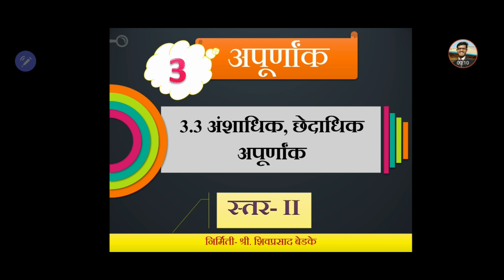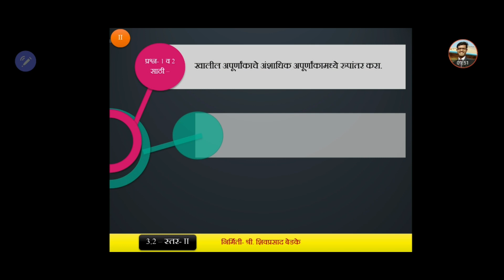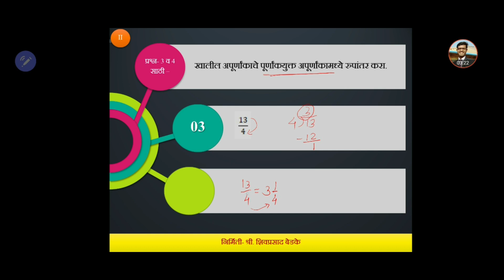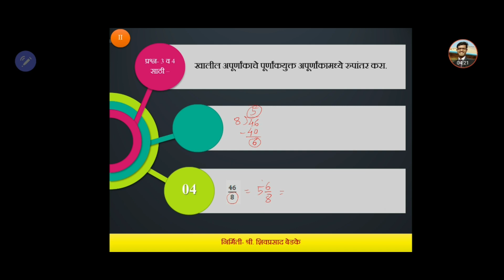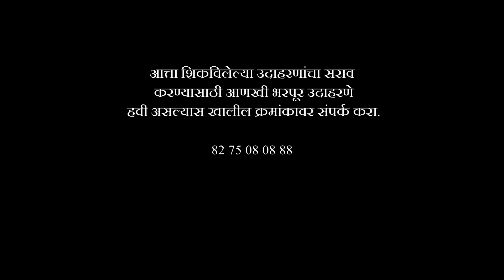3.3-3-अंशाधिक,छेदाधिक अपूर्णांक-स्तर 2 नमुना उदा । पाचवी शिष्यवृत्ती । 5th Scholarship । Title Blank